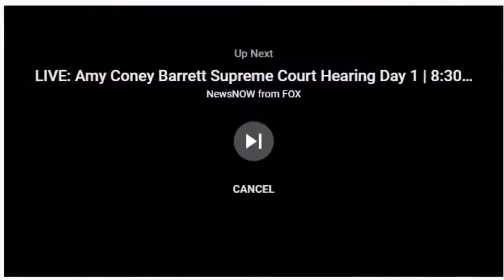Interview with Kenneth Bobb Island Tea - 12 Oct 2020